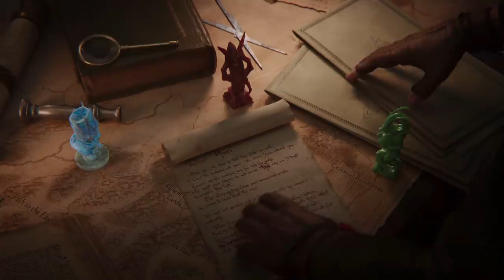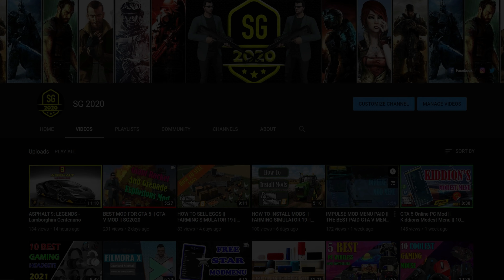WARHAMMER 2021 || SG2020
WELCOME TO SUPREME GAMER 2020 (SG2020) CHANNEL
In Total War: WARHAMMER III each choice you make will shape the reality-shattering conflict to come; from the mysterious Lands of the East to the daemon-infested Realms of Chaos. Will you conquer your daemons? Or command them? Coming 2021.

👉 Any questions?
        w...
to grow the channel, thanks.